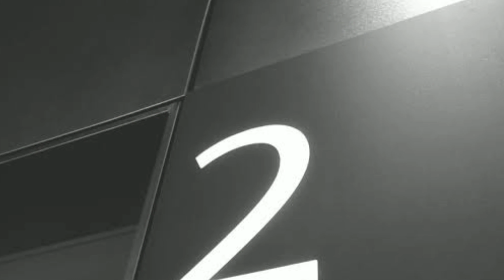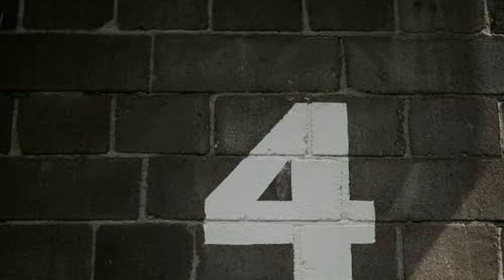टीवी इंडस्ट्री की अभिनेत्री शिवांगी जोशी को पाने के लिए टीवी के इन अभिनेताओं ने की सारी हदें पार....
These_ TV_ actors_ crossed_ all_ limits_ to_ get_ Shivangi_ Joshi,_ the_ famous_ actress_ of_ the_ TV_ industry

These_ actors_ crossed_ all_ limits_ to_ get_ Shivangi_ Joshi#